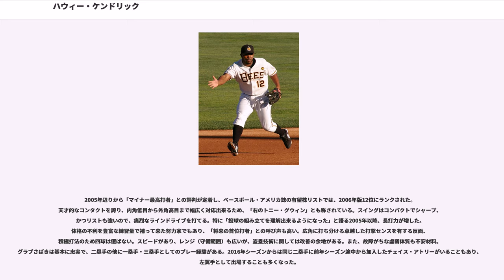ハウィー・ケンドリック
ハワード・ジョゼフ・ケンドリック（Howard Joseph Kendrick, 1983年7月12日 - ）は、アメリカ合衆国フロリダ州デュバル郡ジャクソンビル出身のプロ野球選手（二塁手、三塁手、左翼手）。右投右打。MLB・ワシントン・ナショナルズ所属。

を卒業後、へ進学し、カンファレンスのプレーヤー・オブ・ザ・イヤーを受賞。

のMLBドラフト10巡目（全体294位）でアナハイム・エンゼルスから指名を受け、6月19日に契約成立。この年からマイナーリーグ（ルーキー級）でプレーを始める（42試合出場）。

には、ルーキー級アリゾナリーグ・エンゼルスとA級の2球団合計で78試合に出場して打率.363・10本塁打・49打点・出塁率.388・OPS.957・17盗塁をマークし、9月1日にミッドウェストリーグのオールスターに出場した他、Topps （トップス社）のA級オールスター・チームにも選出されている。

は、A+級ランチョクカモンガ・クエークスとAA級アーカンソー・トラベラーズの2球団合計で109試合に出場して打率.367・19本塁打・89打点・出塁率.406・OPS 1.020・25盗塁と言うハイレベルな数字を叩き出し、6月28日にはカリフォルニアリーグのミッドシーズン・オールスターに、9月5日には同リーグのポストシーズン・オールスターに出場した他、Toppsとベースボール・アメリカ誌が選ぶオールスター・チームにも選出された。また、オフのウィンターリーグでは、アリゾナ・フォール・リーグのオールプロスペクト・チームに選ばれている。シーズン終了後、チーム内の有望株リストで2位にランクされ、ベストヒッター・フォー・アベレージに挙げられた。
4月26日のデトロイト・タイガース戦において9番・二塁手でスタメン起用され、メジャー・デビュー（4打数無安打）。5月1日のオークランド・アスレチックス戦では、センター前に初安打を放っている。当時の二塁には好守で長年チームを支えてきたアダム・ケネディがおり、より多くの出場機会を得るために一塁手・三塁手としてもプレー。しかし結果が出せず、2週間ほどでマイナー降格を命じられたものの、AAA級ソルトレイク・ビーズで69試合に出場して打率.369・13本塁打・62打点・出塁率.408・OPS 1.039・11盗塁と着実に成長を続け、7月9日はフューチャーズゲームに、7月12日にはパシフィックコースト・リーグのオールスターに出場。前年に引き続きベースボール・アメリカ誌が選ぶオールスター・チームにも選出された他、同リーグのルーキー・オブ・ザ・イヤーと、AAA級のプレーヤー・オブ・ザ・イヤーをダブル受賞。7月14日にはメジャー再昇格を果たし、16試合連続安打をマークするなど、序盤戦の不振を払拭した。

は前年オフにケネディを放出したため、正二塁手として起用されたが、2度の故障者リスト入りもあり、88試合の出場にとどまった。左手指骨折に泣かされはしたものの、高打率を残し、「特に走者を置いた状況での打撃に進歩の跡が見られる」とマイク・ソーシア監督を感心させた。

もケガに見舞われ、4月と8月にハムストリングを痛めて2度の故障者リスト入り。出場数は100未満に留まった。一方で打撃は好調をキープ。左右両投手、ホーム・アウェー全てにおいて打率.300を超え、特に走者が居る時は.351、得点圏では.366と才能のきらめきを見せた。

は自身初のシーズン100試合以上（105試合）に出場。3年連続の打率.300超えこそならなかったものの、打率.291を記録し、シュアな打撃の健在ぶりを見せた。出場試合数が増え、本塁打（自身初の二桁本塁打）と打点でも自己最高の数値をマークした。

は158試合に出場し自身初の規定打席到達を果たした。しかし打率は自己最低の数値であり、出場試合数が約50試合増加したにもかかわらず、本塁打は増えなかった。

は2年連続で規定打席に到達。三振119を記録し、打率も2年連続で.300に届かないなど、好打者としての性質がやや減退するが、一方でいずれも自己ベストとなる6三塁打...